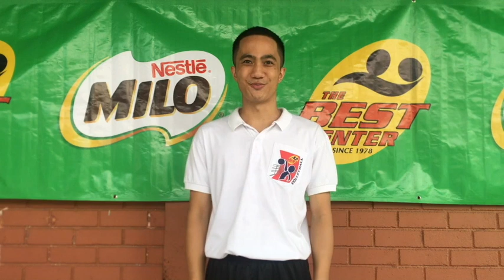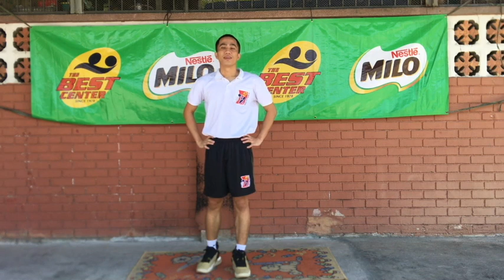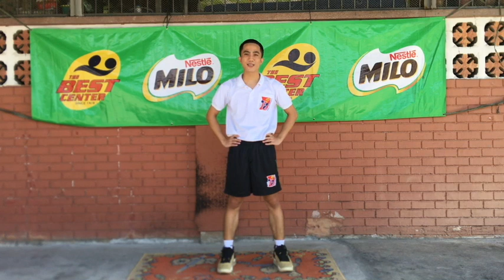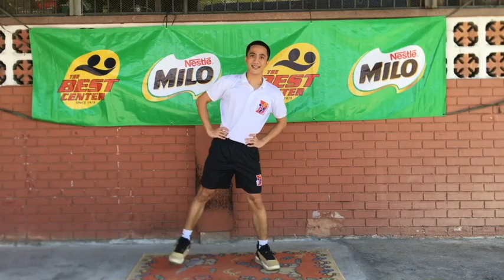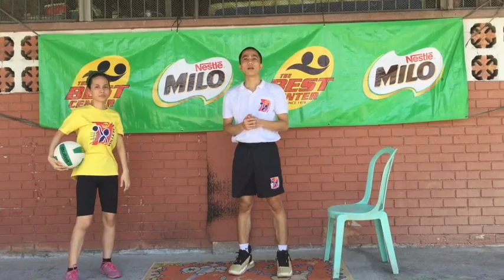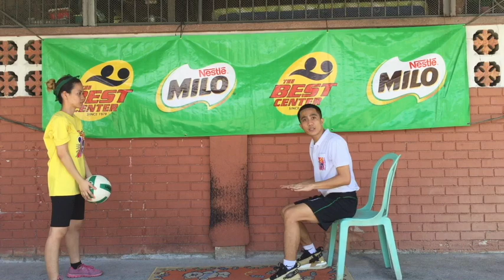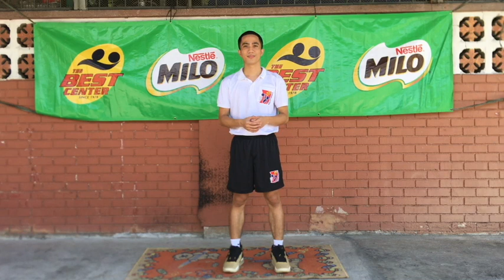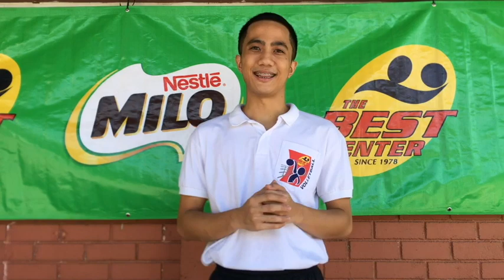MILO Sports Clinics Online Volleyball: Week 3 (Testing of Hitting Power)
Active Kids are Healthy Kids so join us for Week 3 of the FREE Volleyball MILOSportsClinicsOnline, organized by The BEST Center for the MILOHomeCourt program. Together, Let’s Continue Champion Journeys at Home with MILOChoiceofChampions!

Moms and dads, gabayan at sabayan ang kids as they learn how to properly do a Self and Forward Dig, Mountain Climber and Arm Rotation. Stay Active, Stay Home, and Stay Healthy!